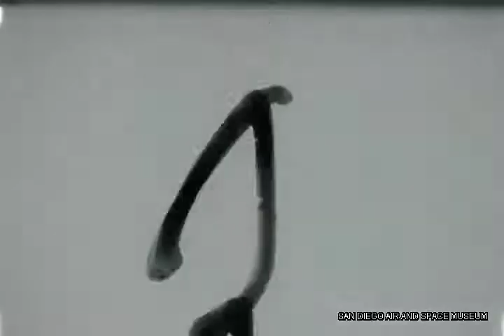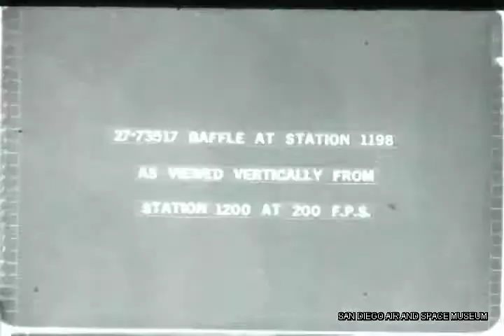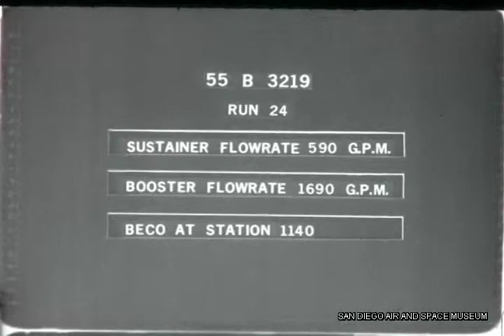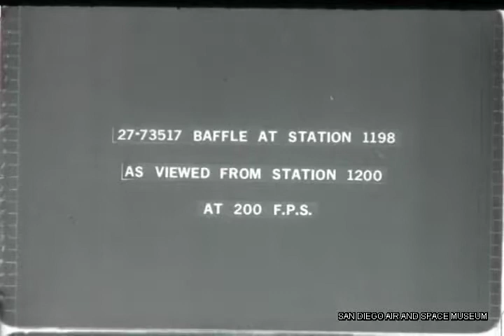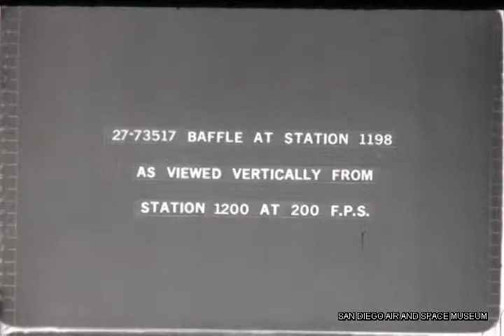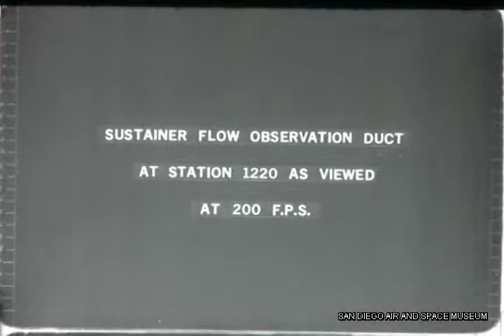Point Loma Fuel Depletion Tests 1964 HACL Film 00302